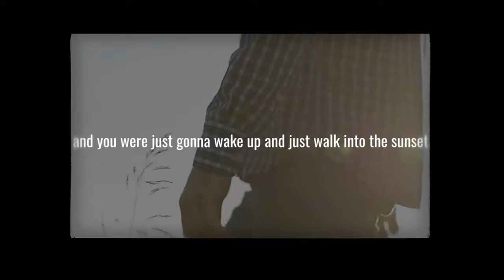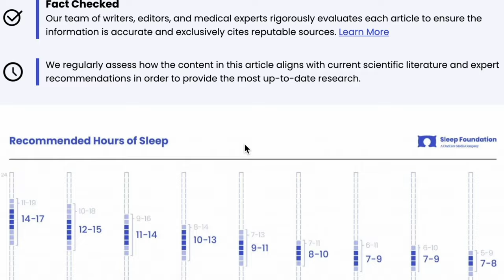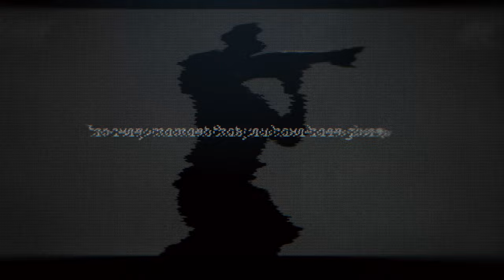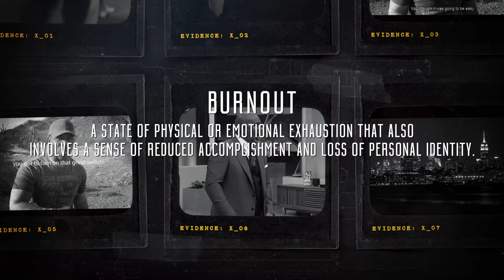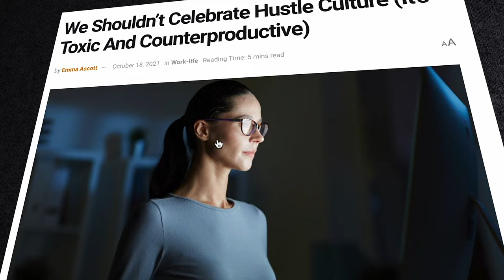The Disturbing Dark Side of Hustle Culture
The dangers of hustle culture runs deep. If done the wrong way, self motivation will take you to a dark place. Hustle culture will isolate you from the world, its puts you in the frame of mind focused only on one thing, and that is your goal, what you are trying to obtain. With your focus only being on the end goal you forget what is right in front of you. Your family, your friends, the gift of the present. You will start to see yourself living in the future, and from experience, that can be very detrimental to you well being.

We take a dive into this culture that has been praised by celebrities like Steve Harvey, Elon Musk, and Eric Thomas, broadcasting their views on self motivation. If you do what they do, then you too will be successful. All it will take is working yourself to death in order to obtain what you seek.

Now it begs a question, is what you want to obtain more important to you than your health? Or will you stop it nothing in order to obtain it. Team no sleep, grind grind grind, no days off. What is your true motive in trying to achieve all that you desire? If it is of materialistic value, subscribers, or to be seen, then I would wager that your motives are impure. Learn how to purify your motives and achieve what you want in a correct balanced, healthy way.